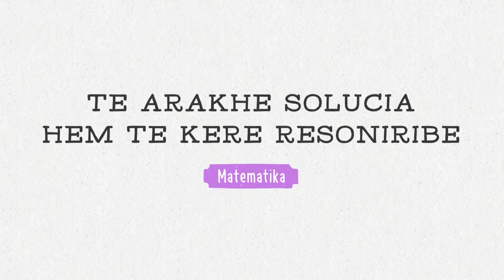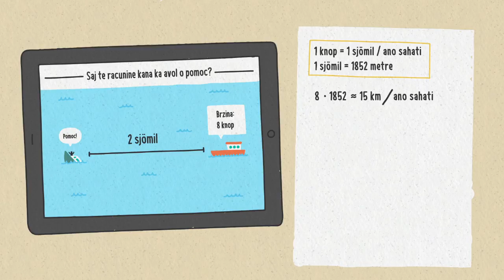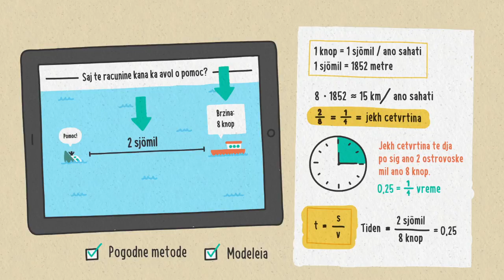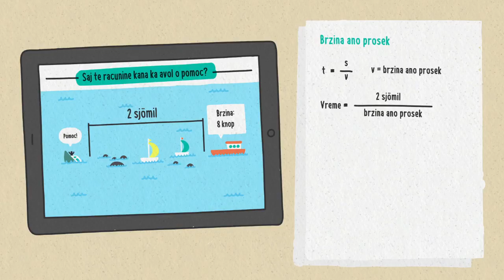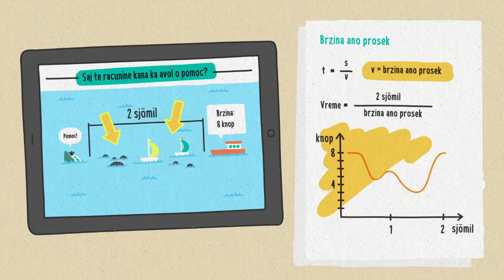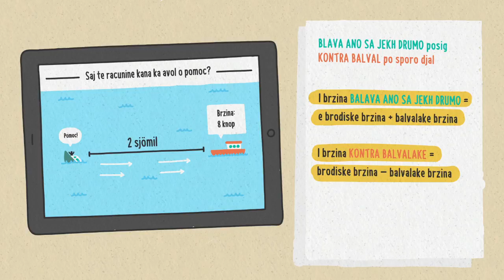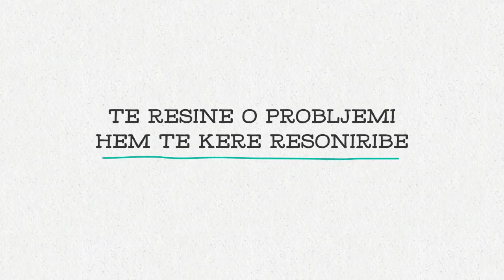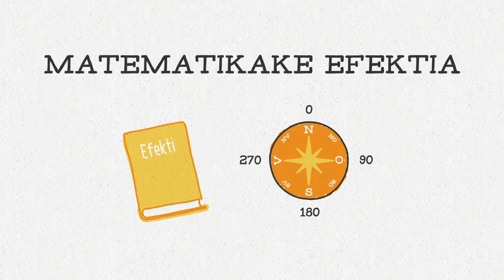På romani chib/arli: Förstå kunskapskraven – Att lösa problem och föra resonemang i matematik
*Från och med hösten 2022 heter det betygskriterier istället för kunskapskrav (Lgr22)